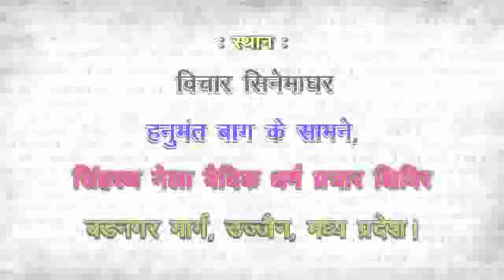07 SWAMI DAYANAND SARASWATI S S KI KHOJ